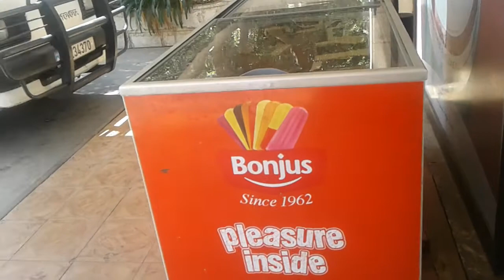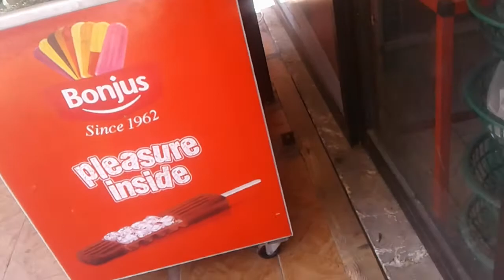nawawala ang aming pusa